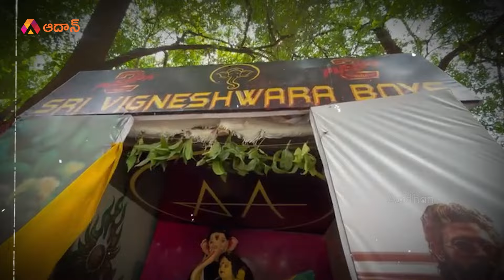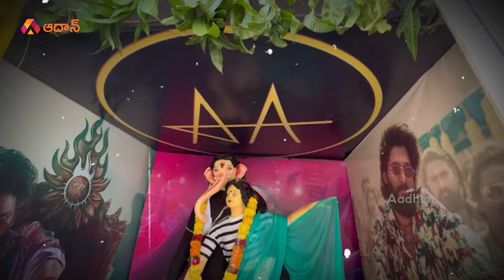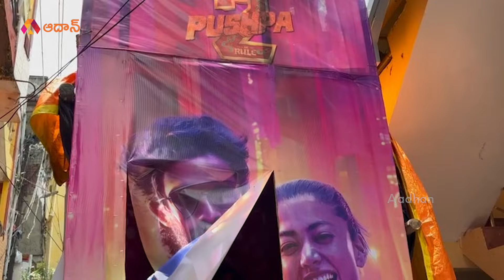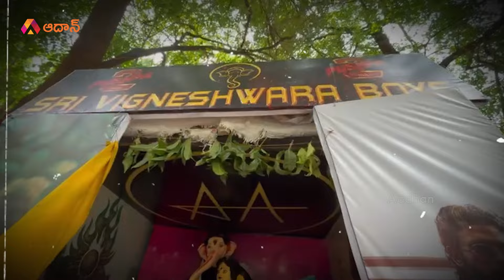వివాదాస్పద పుష్ప రాజ్ వినాయక | Pushpa Ganesh Idol in Vishakhapatnam | Sooseki Song | Aadhan Telugu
వివాదాస్పద పుష్ప రాజ్ వినాయక: In a creative and vibrant twist to traditional Ganesh Chaturthi celebrations, the Pushpa Ganesh Idol in Visakhapatnam has captured significant attention. This uniquely themed Ganesh idol, inspired by the popular film Pushpa, combines cinematic flair with religious reverence, creating a striking visual and cultural spectacle.